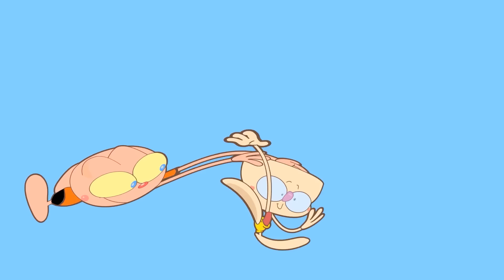Mongo e Drongo nas suas Melhores Aventuras pelos Mundo! 🌍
Mongo e Drongo nas suas Melhores Aventuras pelos Mundo! Mongo e Drongo já foram astronautas e foram ao espaço fazer uma entrega para o Chefe! Mongo e Drongo já foram carpir uma roça e até já voaram de balão! Vamos nos divertir com esse desenho animado para crianças com momentos de amizade e diversão, união e muitas risadas garantidas!